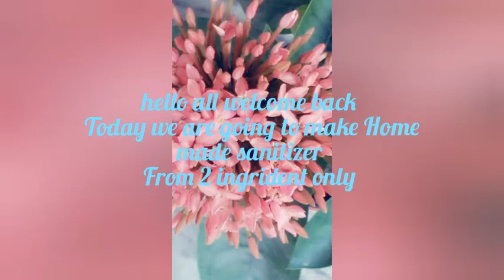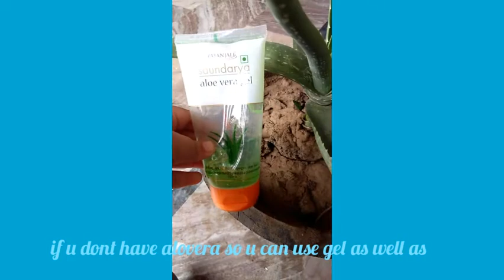how to make homemade sanitizer from just 2 ingredients || easy simple sobar || Sanya and Vedanth